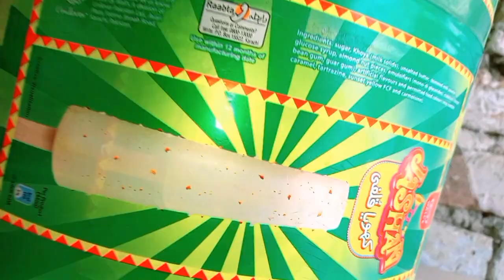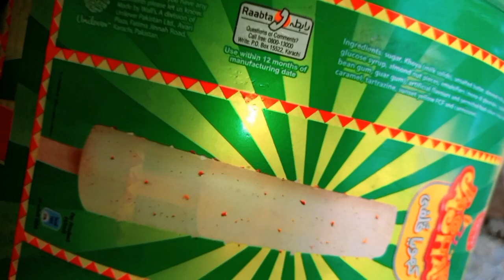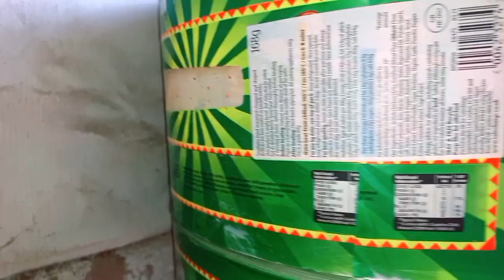How stainless steel diy Molds are made in factory Popsicle amazing handtool restoration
Process of making lolly popsicle icecream molds amazing ice-cream diy making factory

howthings

1st they cut off a long stainless steel sheets into specific pieces..

Bind it to round shape..
A hardworking boy cut the one end and then pressed into a popsicle shape diy...

Now the popsicle icecream molds is ready...

Now 30 molds are assembled ina single daraz or tray by skilled factory workers...

And thus different size and different designs of popsicle molds are ready to use...

popsicle molds
kulfi ice cream mold making process
popsicles
making commercial popsicle mold
homemade popsicles
how to use stainless steel popsicle molds
best popsicle molds for toddlers
how to make popsicles
popsicle ice cream mould
popsicle making
popsicle molds set
diy popsicle
random things
manufacturing process
process
process of making
making
manufacturing
amazing process
making things
knives making
knife making
how to make a knife
making a knife
making of blade knife
sharp slaughter knife
slaughter knife
sharp knife making
meat knife
meat
knife
slaghter
process of making sharp knife
knife from saw blade
knives
knife from an old saw blade
sharp blade
sharp blade knife
meat cutting knife
meat knives
make a meat knife
Amazing Restoration
Restoration
Turning Rusty old iron
Sharp Knife
Handmade
handmade knife
made in pakistan
wazirabad knife
knife making
knife manufacturing
knife manufacturing process
rusty
turning old into new
old into new
old restore
sharp kinfe
making process
amazing skills
handy crafts
knife
how to
how it's made
how to make knife
restoration videos
restoration
satisfying
chef knife
chef knife making
chef knife set
Sharp knife
blade
saw blade
making meat knife
shopping eid knife